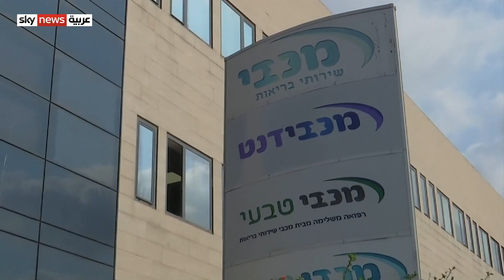حملة بإسرائيل لإعطاء جرعة اللقاح الثالثة لكبار السن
بدأت إسرائيل حملة لإعطاء الجرعة الثالثة من لقاح كورونا لمواطنيها فوق سن الستين، الفئةِ الأكثرِ عُرضةً للخطر في حال الإصابة.
وتهدف الحملة إلى تعزيز مناعة هؤلاء في مواجهة فيروس كورونا من سلالة دلتا المتحورة، وبالتالي خفضِ أعداد الإصابات الخطيرة والوفيات.